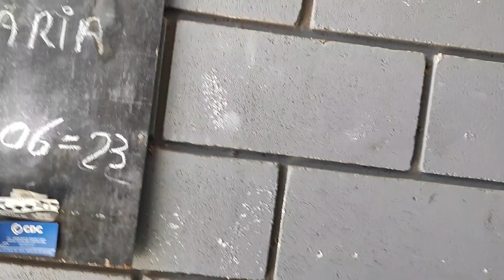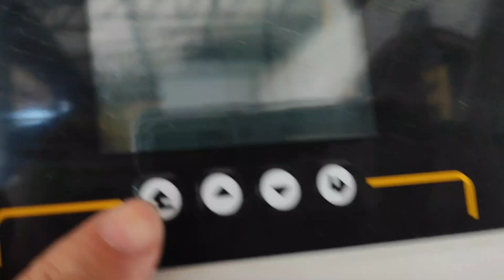Não deixe cometerem esse erro na sua instalação de Energia Solar, vai ficar sem ENERGIA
Veja este vídeo antes de comprar Energia SOLAR IMPORTANTE VOCÊ SABER DISSO